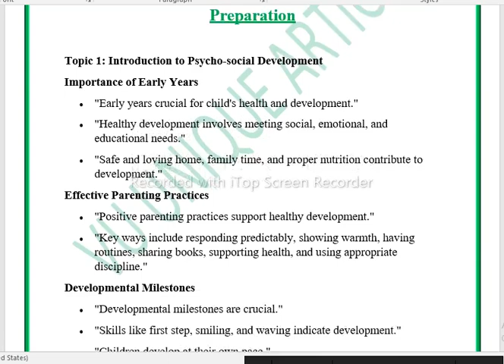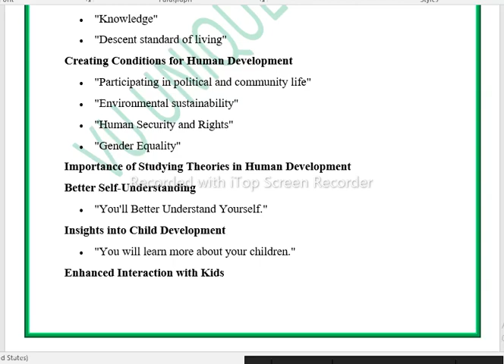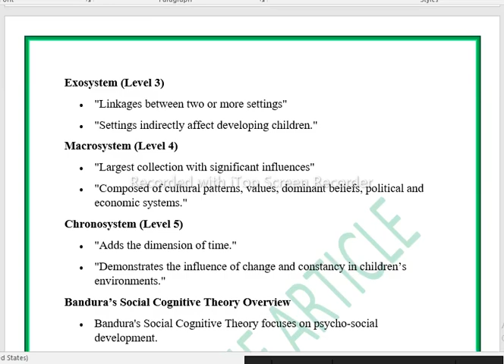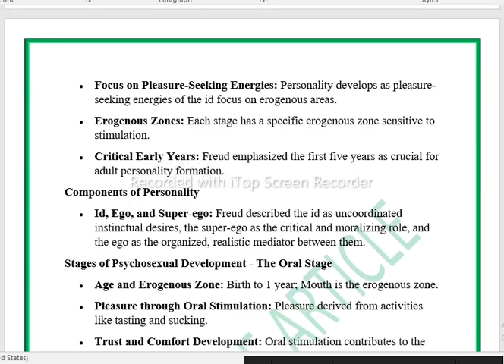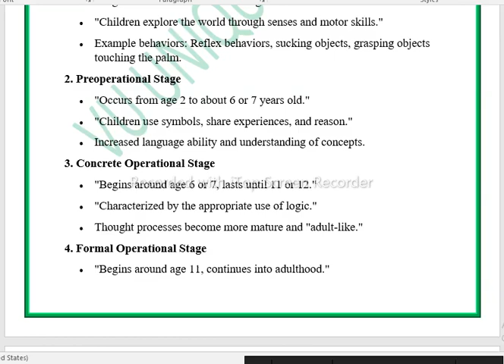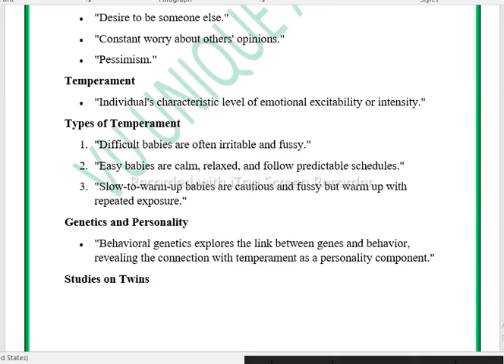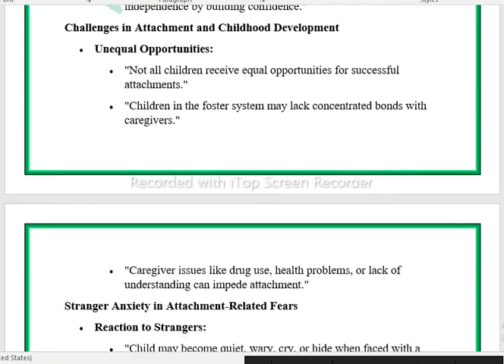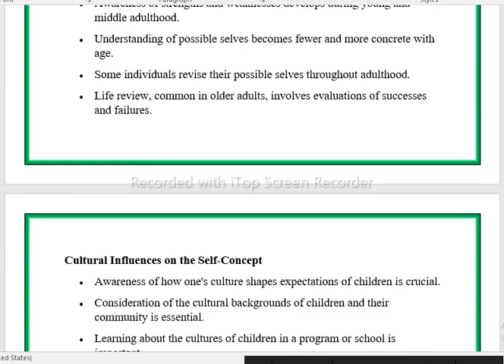ECE301 Short Highlighted Points/Mid Term Preparation/Lecture#1-18 Short Notes for Mid